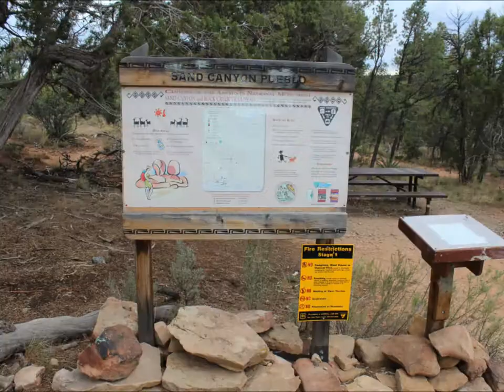Sand Canyon Pueblo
Slideshow of the Sand Canyon Pueblo trail in the Canyons of the Ancients National Monument is southwest Colorado.